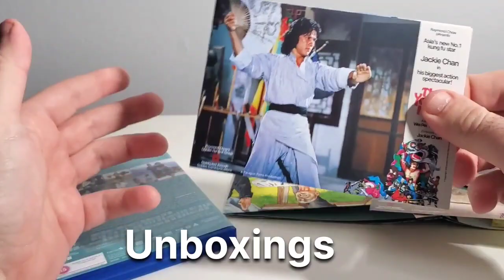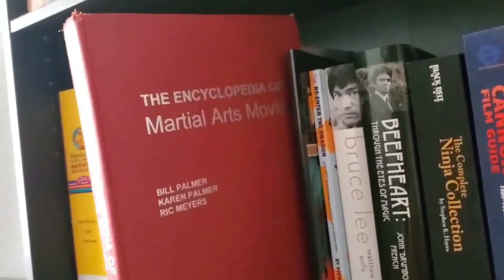Martial Arts Theater 3000 Youtube Channel Trailer 2022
Welcome to the Martial Arts Theater 3000 Youtube!  I have exclusive content not found on my Instagram and other pages; from ranking vids to unboxings, reviews and more.